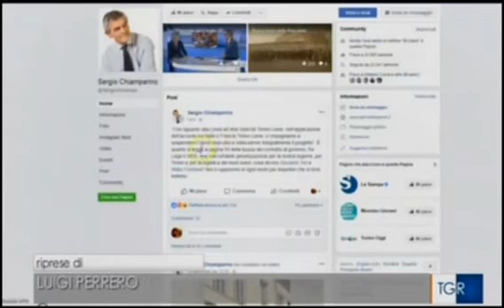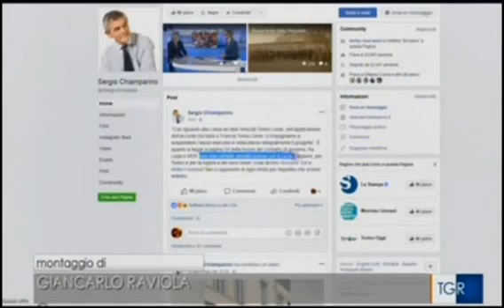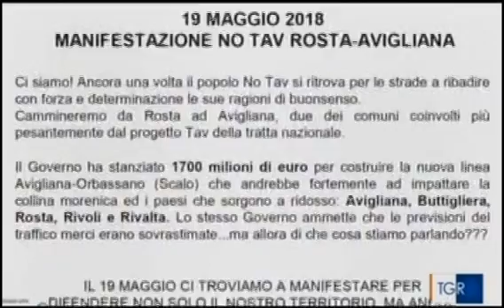TG R del 17-MAG-2018 ore 1400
TG R del 17-MAG-2018 ore 1400. TAV - Accordo Lega Movimento 5 Stelle per sospendere i lavori per la realizzazione della Nuova Inutile Linea Ferroviaria per il Treno ad Alta Velocità (TAV) Torino-Lione. Dovrà essere effettuata una seria analisi dei costi e degli eventuali benefici. Naturalmente i fautori della linea sono contrari e si disperano sparando le solite inesattezze (falsità?); è chiaro vedono sfumarsi lauti compensi. Sabato 19 maggio manifestazione da Rosta ad Avigliana per ribadire il NO al TAV e che con questo NO abbiamo avuto SEMPRE ragione. Ma la Lega nel 2005 non era già, almeno in parte, contraria al TAV? Leggere "La Padania" del dicembre 2005.